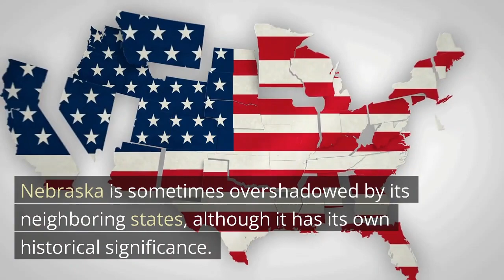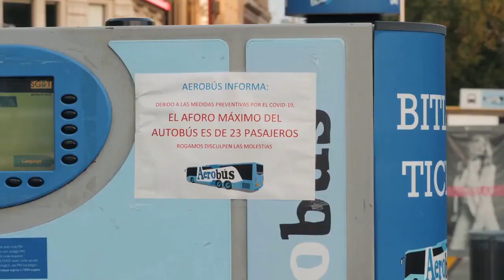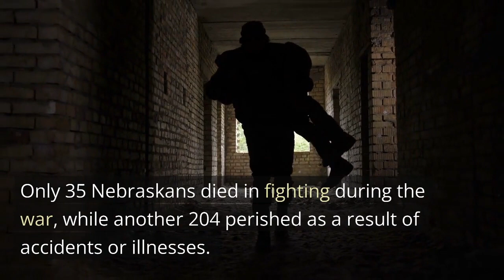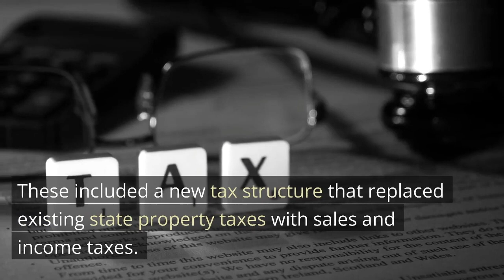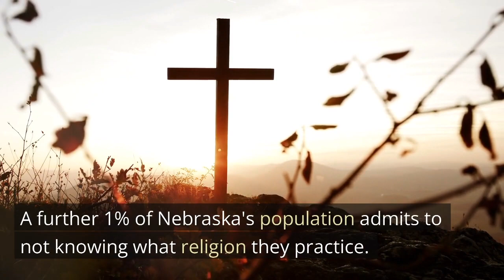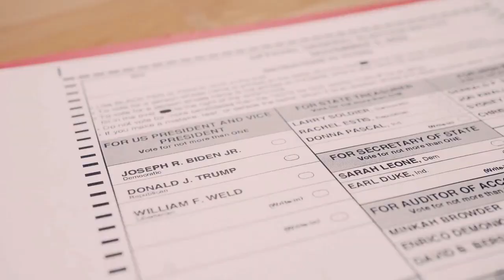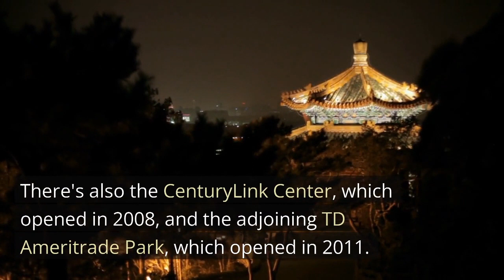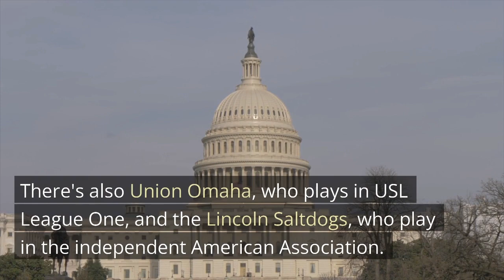Amazing facts about Nebraska, the Cornhusker State!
Nebraska, the Cornhusker State, is one of the most underrated states in the US. In this video you will learn about some of the most interesting facts about Nebraska.

✏️Rytr.me, is an ai copywriter that makes it easier to create your scripts.

✒️Quillbot, reformulate your text so that it appears much better.

🎞Pictory, generate videos like this from a script.

📈Vidiq, helps you with everything you need to be seen more on youtube.